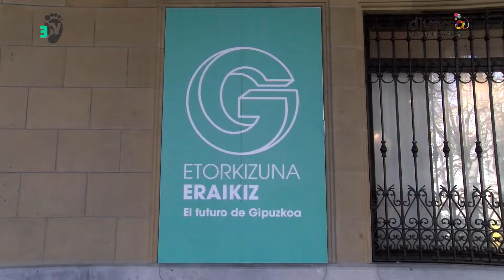4º Sin Fronteras - Políticas públicas en gestión de la Diversidad e Inmigración - Dipu. de Gipuzkoa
Entrevista a Jon Gambra, Director General de Derechos Humanos y Cultura Democrática en Gipuzkoako Foru Aldundia - Diputación Foral de Gipuzkoa.
Elkarrizketa Jon Gambrari, Gipuzkoako Foru Aldundiko Giza Eskubideen eta Kultura Demokratikoaren zuzendari nagusia.